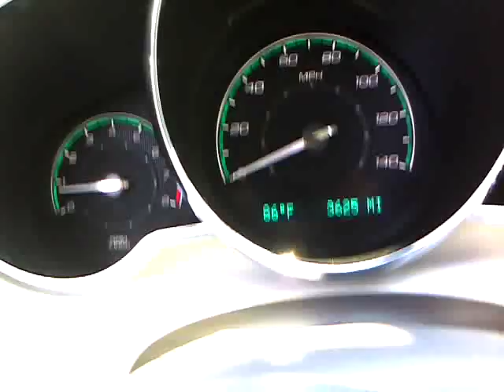2011 Chevy Malibu 0-60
Newer model, has less engine accessory drive noise. Still slow tho